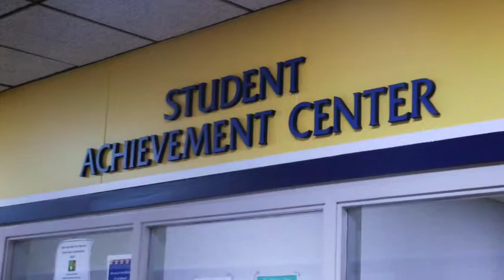Main Building Tour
This tour will give you a look at Iowa Lakes Community College's main building. The video will also give you information that is crucial in helping you choose a college that fits your needs.